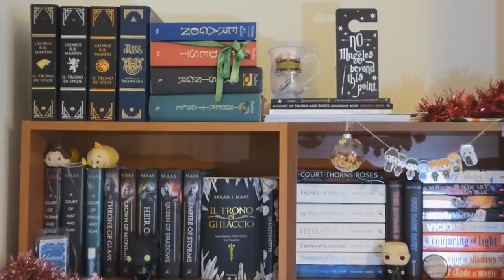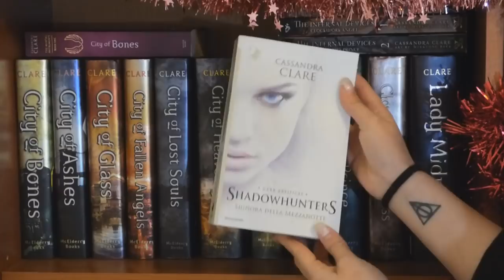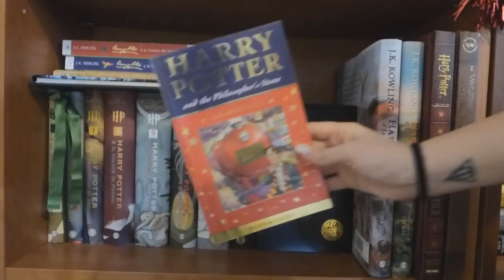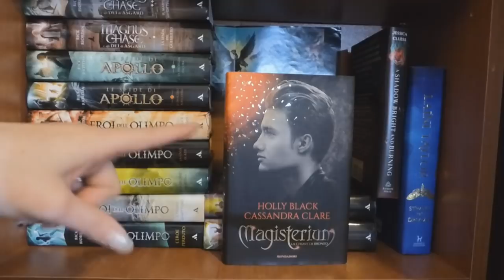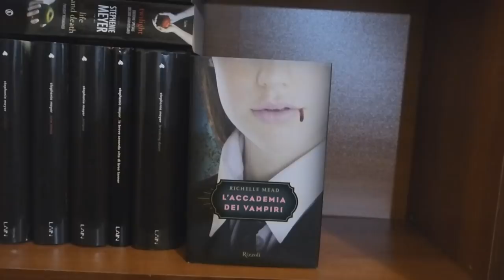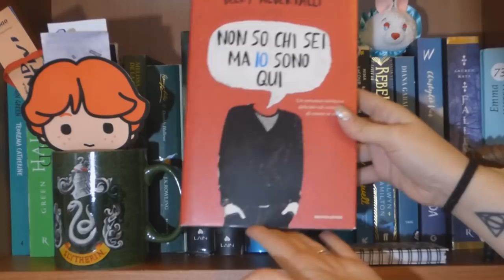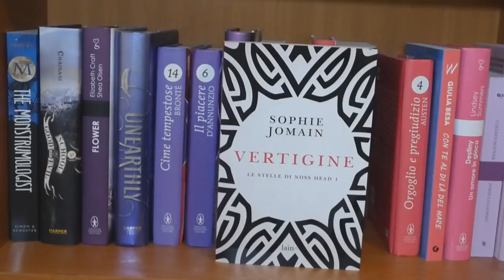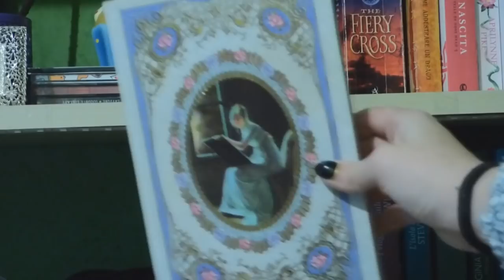BOOKSHELF TOUR 2017 | BOOKMAS #12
DOVE TROVARMI

❥GOODREADS: OrangeDinosaurRawr
❥LISTA DESIDERI: